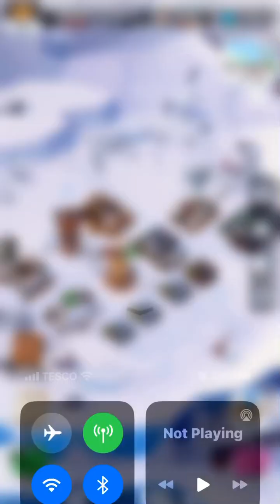frozen city mobile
nothing like a nice chilled game to get you going